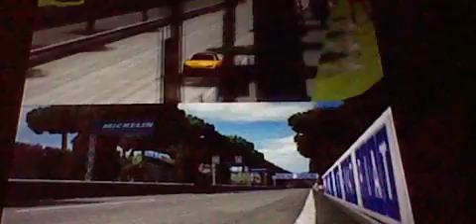Gran Turismo3 2Player Rome Circuit Replay